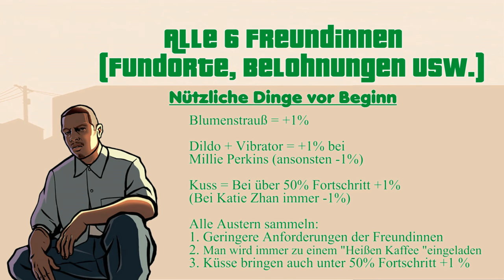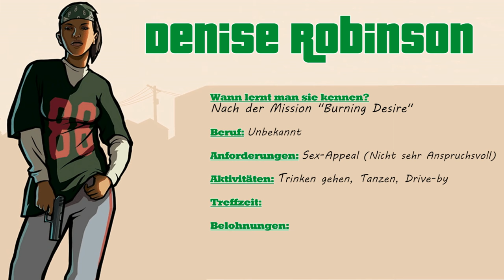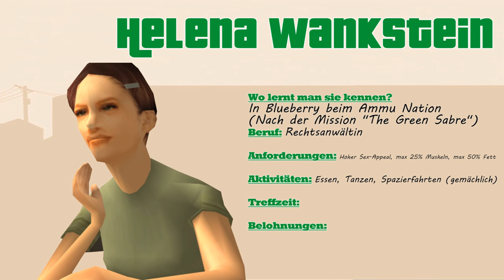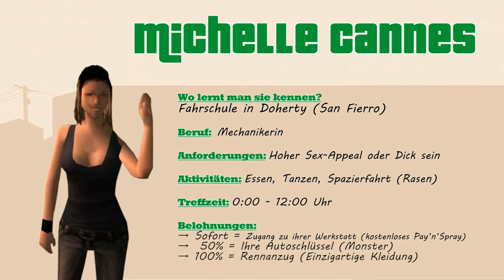GTA San Andreas #088 🔫 Deutsch 100% ∞ Alle Freundinnen (Fundorte, Belohnungen) ∞ Let's Play Gameplay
Let's Play GTA San Andreas (SA) Gameplay German 100%

Grand Theft Auto San Andreas (PC)

Missionen dieser Folge (Part #88)
►Alle 6 Freundinnen daten / kennenlernen (Fundorte,
    Bedingungen, Anforderungen, Aktivitäten, Treffzeiten,
    Belohnungen)

→Freundinnen, die man nach einer Mission kennenlernt:
∞ Denise Robinson  → 2:45 (Nach "Burning Desire") ∞
∞ Millie Perkins → 11:13 (Nach "Key to her Heart") ∞

→Freundinnen, die man außerhalb von Missionen kennenlernen
    kann:
∞ Helena Wankstein → 17:19 ∞
∞ Michelle Cannes → 28:37 ∞
∞ Katie Zhan → 39:17 ∞
∞ Barbara Schternvart → 48:47 ∞

In dieser Freundinnen Folge werde ich euch alle Fundorte aller Freundinnen zeigen.
Ich werde euch auch alle Belohnungen der Freundinnen zeigen.

Allgemeine Infos über GTA San Andreas:
►Entwickler sind Rockstar North und War Drum Studios
►Publisher ist Rockstar Games
►Es hat Rollenspiel Elemente (Skills können trainiert werden)
►Protagonist ist Carl Johnson aka. CJ
►Die Handlung spielt sich im fiktiven Bundesstaat San Andreas
    (Kalifornien) ab
►In San Andreas befinden sich 3 große Städte:  Los Santos, San
     Fierro und Las Venturas
►Sie sind an Los Angeles, San Francisco und Las Vegas angelehnt
►Es spielt im Jahre 1992
►Die Spielwelt ist ca. 5 mal größer als beim Vorgänger Vice City
►Zum ersten Mal kann man in einem GTA Teil schwimmen
►Es ist erstmals möglich mit einem Fahrrad zu fahren
►Es erschien für folgende Plattformen am:
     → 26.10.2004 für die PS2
     → 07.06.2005  für die Xbox und den PC
     → 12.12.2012 für die PS3 und Xbox360
     → 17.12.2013 für iOS und Android
     → 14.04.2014 für das Windows Phone
     → 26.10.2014 für die Xbox 360 (HD-Neuauflage)
     → 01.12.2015 für die Playstation 3 (HD-Neuauflage)
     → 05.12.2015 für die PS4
►In der PS3 und PS4 Version sind Trophäen enthalten
►Die PS2 und Xbox Version verfügt über einen lokalen
    Multiplayer Modus (Man muss dafür ein Symbol einsammeln)
►Es hat sich über 22 Millionen mal verkauft (weltweit)
►Die deutsche USK 16 Version wurde zensiert
►Die unzensierte Fassung war bis zum 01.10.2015 indiziert

Alle Rechte sind auf Seiten von Rockstar und War Drum Studios
→Wenn euch ihre Spiele gefallen unterstützt Rockstar und War
    Drum Studios für ihre unglaubliche Arbeit und kauft sie!←

In GTA San Andreas spielt man von Part #01 an den Charakter Carl Johnson alias CJ. Wir schreiben das Jahr 1992. CJ lebte seit 5 Jahren in Liberty City. Weit entfernt von seiner Heimat, der Grove Street in Los Santos. Er wollte Abstand nehmen von seiner kriminellen Vergangenheit. Doch als ihn sein Bruder Sweet anrief und ihm eine schreckliche Nachricht übermittelte, änderte sich alles. Ihre Mutter war gestorben. Carl entschloss sich in seine Heimat zurückzukehren. An jenen Ort, an den er eigentlich nicht mehr zurückkehren wollte. Für CJ ist die Grove Street ein Ort voller Erinnerungen, aber auch ein Ort tragischer Ereignisse. Denn vor seiner Mutter starb schon sein Bruder Brian. CJ wollte eigentlich nur seine Familie besuchen und Abschied nehmen von seiner Mutter. Doch als er sah, welche Umstände in der Stadt herrschen, wollte er bleiben. Er möchte für seine Familie (Sweet & Kendl) und für seine Freunde da sein. Und so nimmt die Geschichte von Part #001 an ihren Lauf.

Was geschah im letzten Part?
Wir haben die Mission "Key to her Heart" im Four Dragons Casino gemacht. Sie ist Teil des Casinoüberfalls. In dieser Mission lernt man "Millie Perkins" kennen.